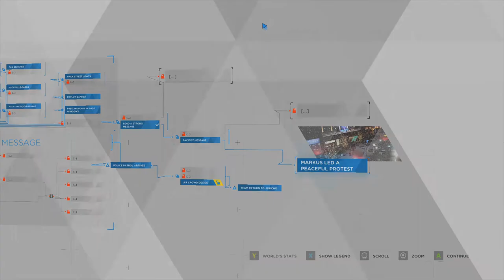Detroit Become Human - MEET KAMSKI, MACHINE CONNOR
Path #1 – Shoot Chloe (Top of Flowchart)

▼▼▼Shoot Chloe: During the Turing Test, choose :circle: SHOOT. Hank  ▼▼▼, Software Instability▼▼▼

▼▼▼Kamski Agrees to Answer one Question: The result of shooting Chloe. He will answer one question, you have three choices to pick from. This will require 3 replays (a different choice each time).

▼▼▼Hank was Disappointed with Connor’s Decision: End of the chapter if Connor shot Chloe.